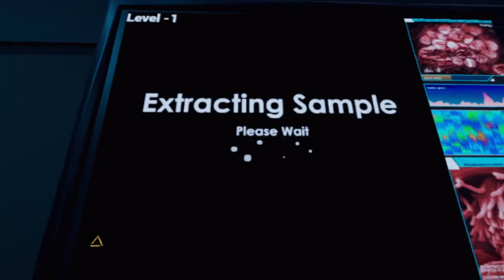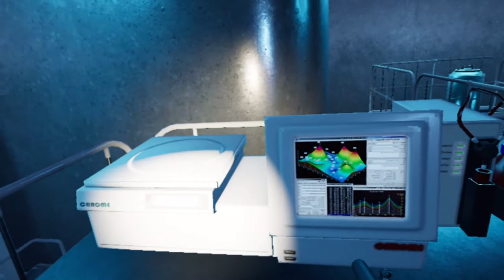Sie sind hier, um ALLES zu säubern! #15 Contagion VR Outbreak ● Lets Play deutsch |DNC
Contagion VR Outbreak auf PS4 Pro 1080p 60fps lets play auf deutsch.

PCVR Setup:
Virtual Reality Headset:
Mainboard:
Asus Rog Strix b450-f Gaming
GPU:
ZOTAC GAMING GeForce RTX 2070 Blower
CPU:
AMD Ryzen 7 2700X Prozessor
HDD:
SSD Samsung 970EVO Plus M.2 500 GB
Kühler:
Scythe Fuma 2 CPU-Kühler Twin-Tower Design
Arbeitsspeicher:
Webcam:
Logitech C920 HD Pro Webcam

PSVR Setup:
PSVR

Team:
Delorean787 (Oculus Rift)
DNC (PSVR)
Gbear (PSVR)